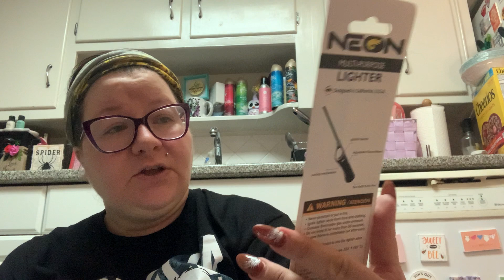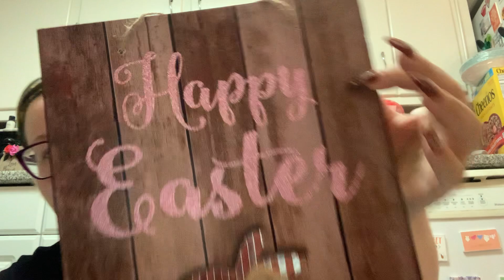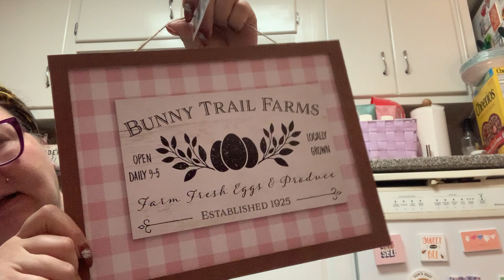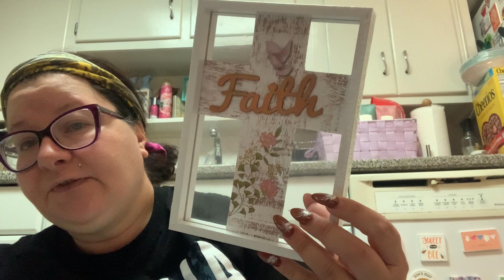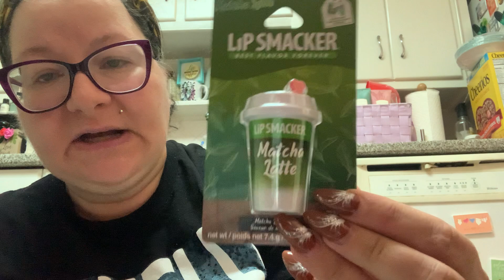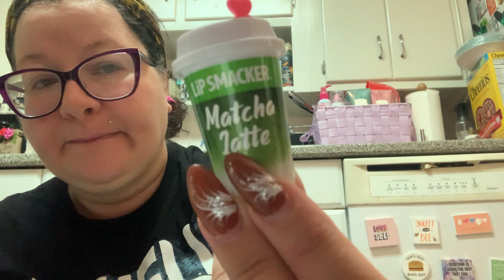DOLLA TREE HAUL - EASTER, MAKEUP, DECOR